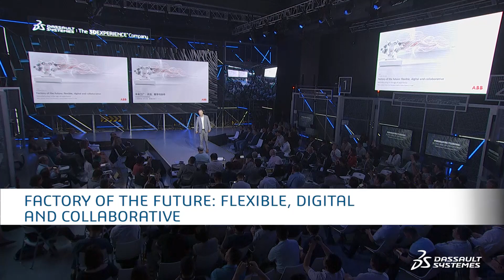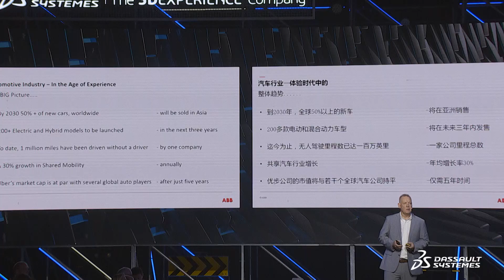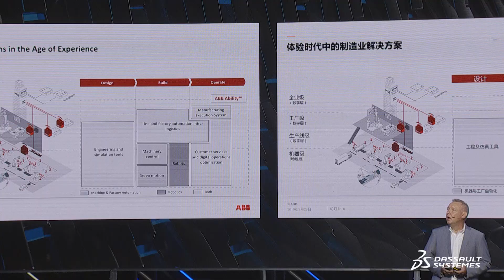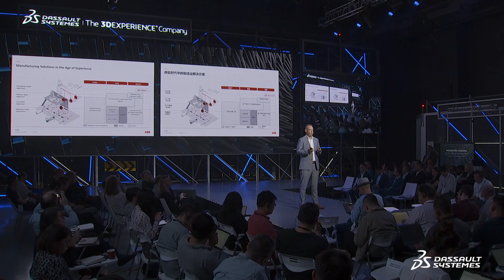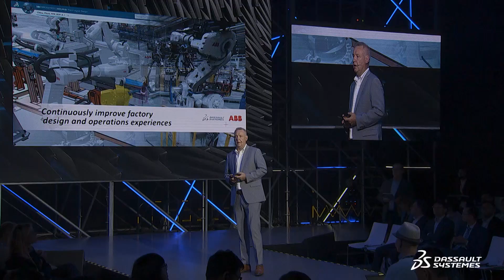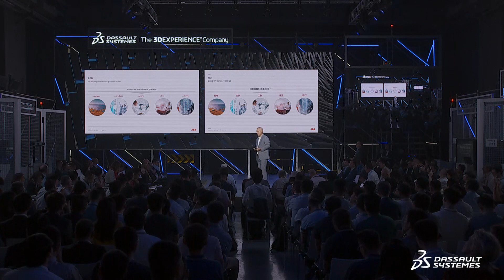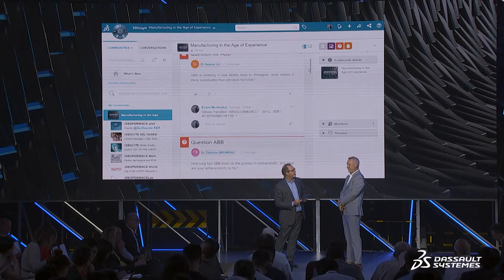Factory of the future: Flexible, Digital and Collaborative - Dassault Systèmes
Factory of the future: Flexible, Digital and Collaborative - Dassault Systèmes. It’s happening right now: Driven by changing customer behaviors, labor shortages and the regionalization of markets, the world of manufacturing is being disrupted. ABB’s answer to these external drivers is more digital, flexible and collaborative solutions. Specifically in the automotive sector, the entire concept of making cars is undergoing a fundamental transformation. The shift towards e-mobility is creating a new and exciting playing field for robotics and automation solutions. The Factory of the Future is the answer and at ABB, it’s already becoming a reality.